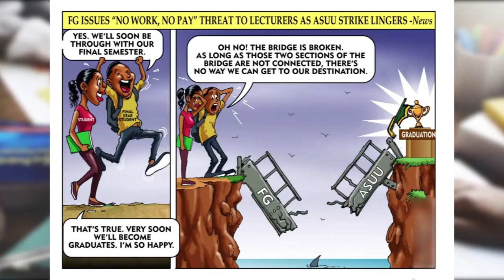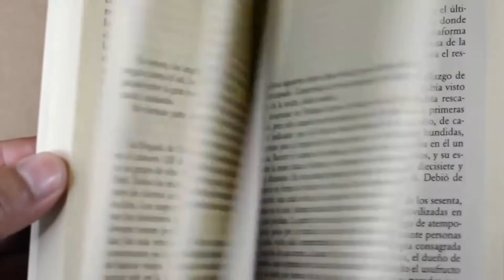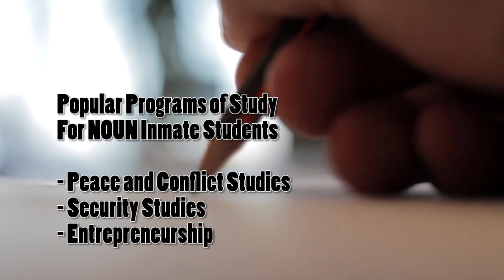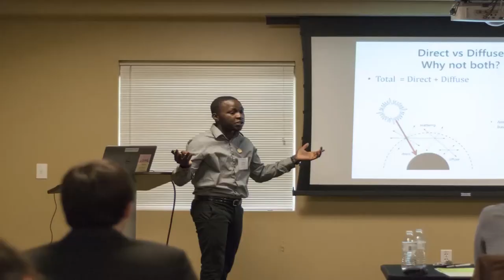The NOUN Years - Abdalla Uba Adamu at NTA (August 2010)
Another advocacy discussion about NOUN at NTA Abuja. In English.